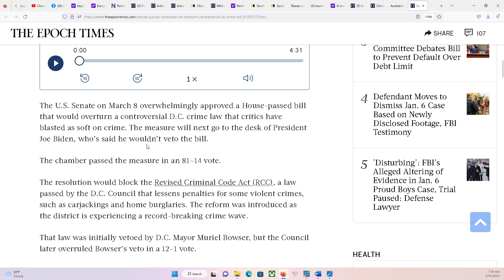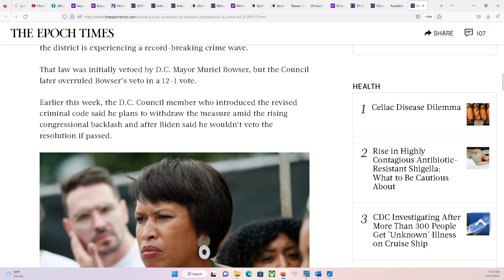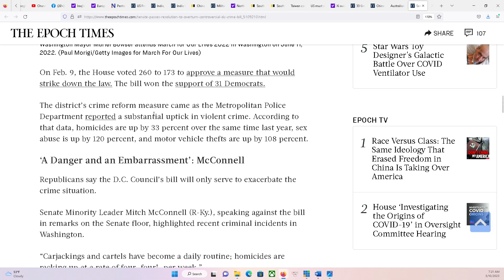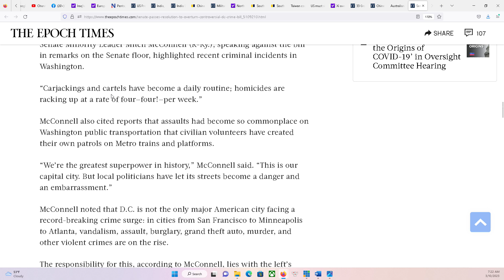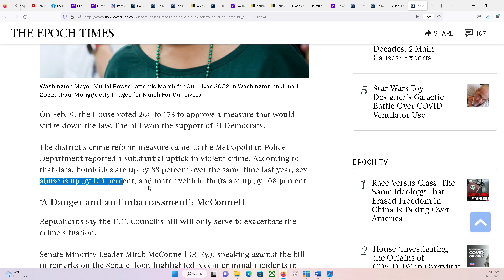HOUSTON P2 10/3/2023